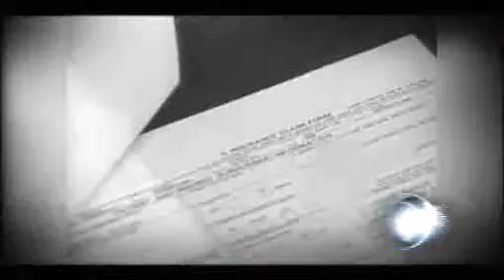sbabylon8-Auto Insurance Scams Caught on Tape